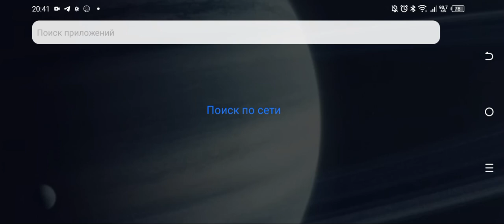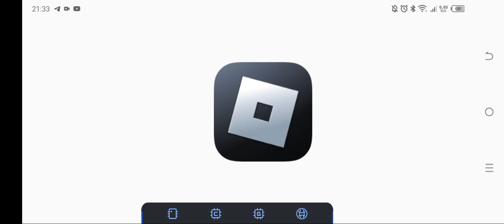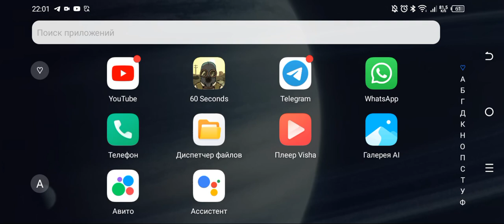Сбежать из Северной Кореи невозможно.